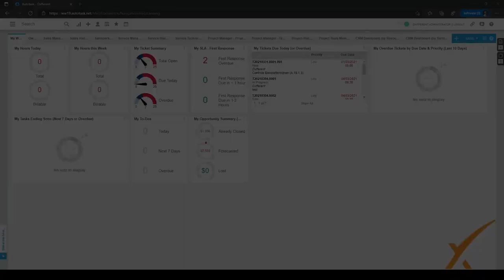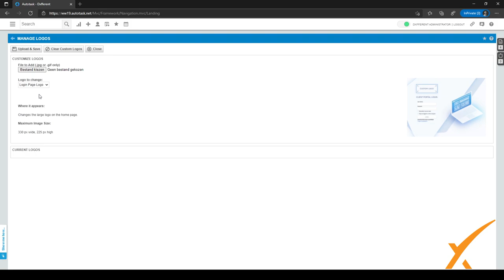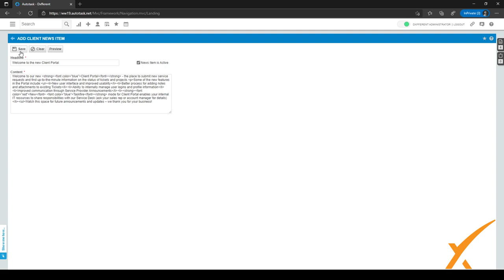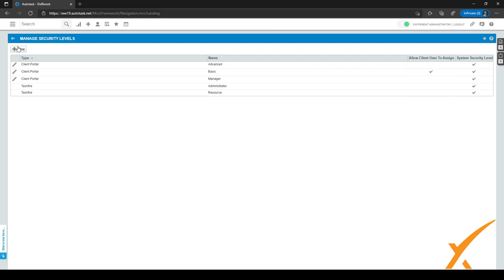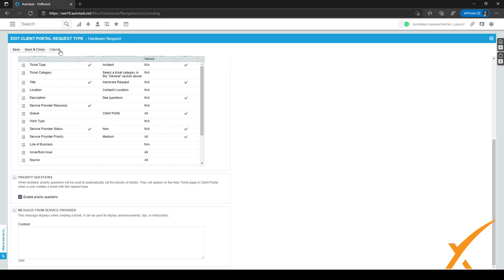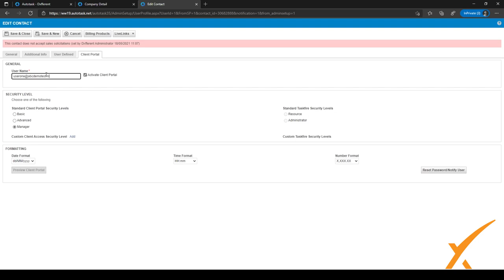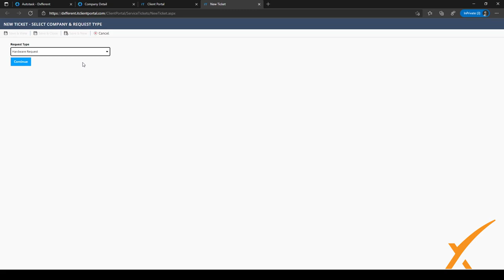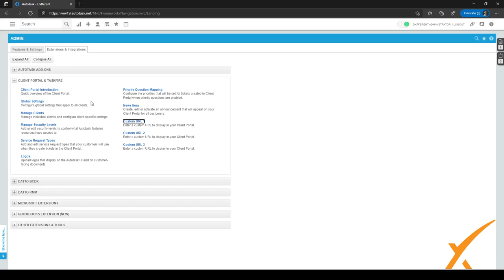Dxfferent | Autotask Bootcamp Course - 5.07 Client Portal Extension